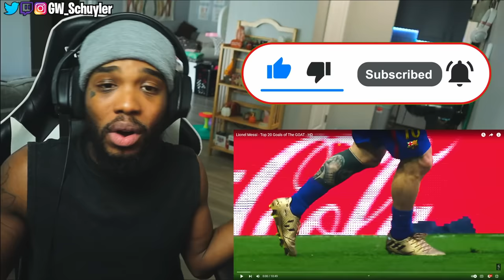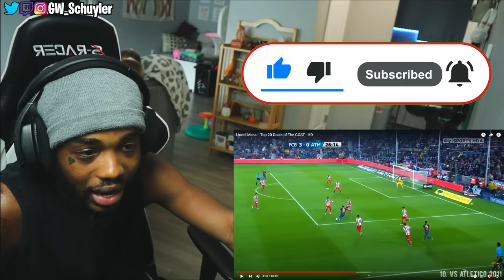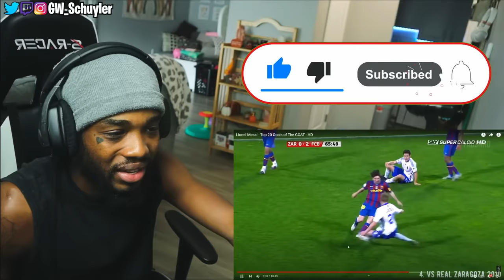First Time Seeing Lionel Messi Top 20 Goals Highlights (NBA FAN)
Lionel Messi - Top 20 Goals of The GOAT - HD